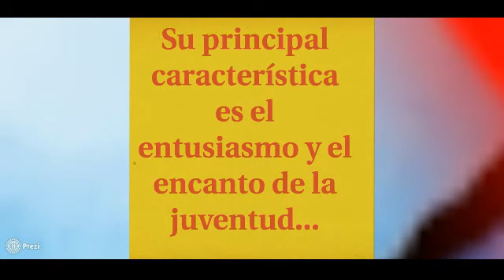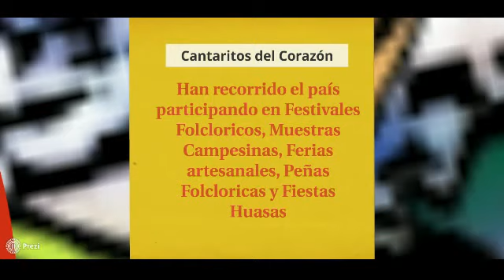cueca de la carmelita - cantaritos del corazon - cueca de la virgen del Carmen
Cueca a la Carmelita (LETRA)
(RE RE7 SOL MI LA)

Caramba a la patrona de Chile
•/.Caramba hoy le venimo a cantar•/.

Caramba y también agradecerle
Caramba por los regalos que nos da

Con todo mi respeto y admiración
De mi Chile completo sois devoción
Si señora
Si señora

Sois devoción ay si
Hermosa mujer
Que con una mirada
te das a querer
Si señora
viva la virgencita
Mi Carmelita